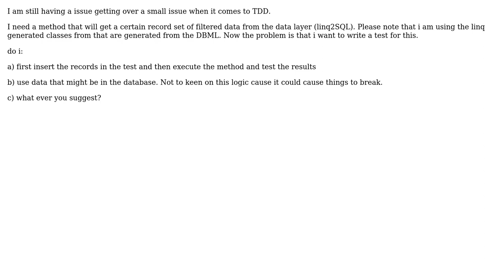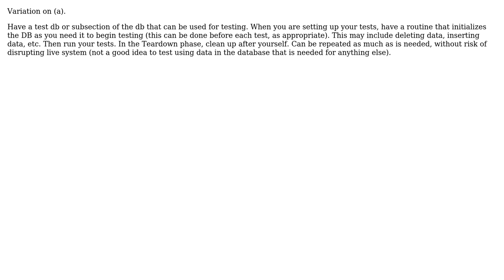Software Engineering: How would I unit test database logic?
With thanks & praise to God, and with thanks to the many people who have made this project possible! | Content (except music & images) licensed under CC BY-SA | Music | Images & others | With thanks to user Yaakov Ellis user Wizard79 user Neale and the Stack Exchange Network Trademarks are property of their respective owners. You are responsible for your own actions.